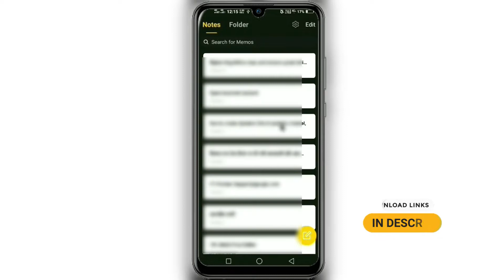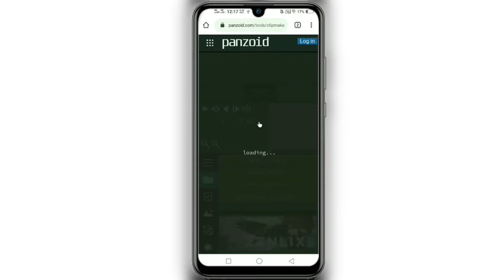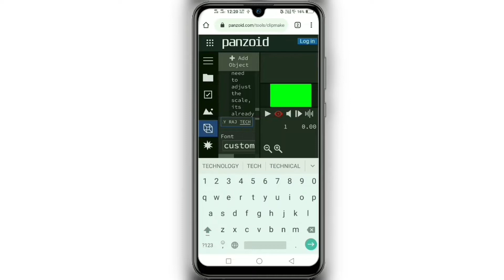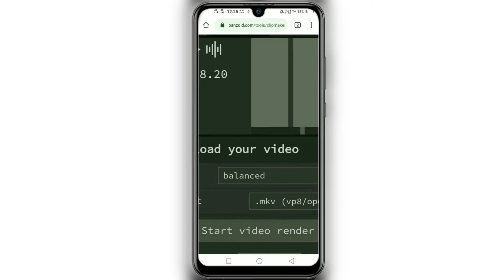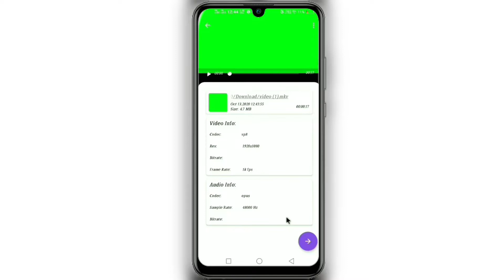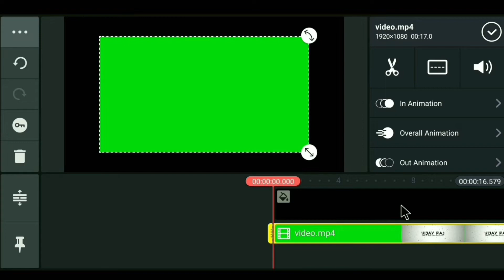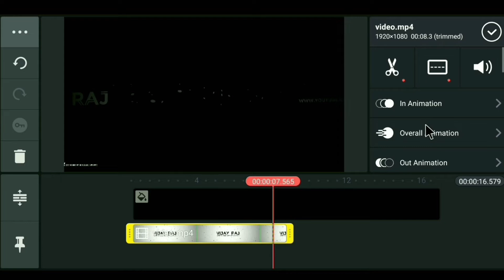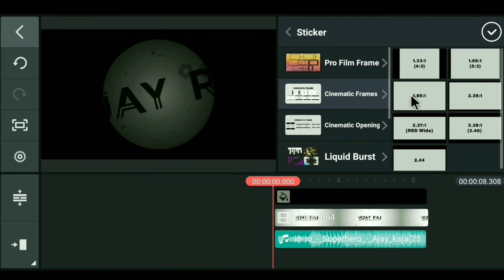How to Make Professional Intro like Ajay Kaja Tv | Intro Like Vijay Raj Tech | Kinemaster Tutorial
In this video, I'm going to show you,How to Make Professional Intro like Ajay Kaja Tv | Intro Like Vijay Raj Tech  | Kinemaster Tutorial
▶Yours Queries:

How to Make Professional Intro like Ajay Kaja Tv
Intro Like Vijay Raj Tech
Kinemaster Tutorial
how to make Professional intro
how to make Professional intro in kinemaster
how to make Professional intro for youtube channel
how to make Professional intro for youtube channel in kinemaster
how to make Professional intro for gaming channel
how to make Professional intro in android
how to make Professional intro in filmora 9
ajay kaja tv
ajay kaja tv intro
how to create intro like ajay kaja tv
create intro like ajay kaja tv
intro ajay kaja tv
intro making like ajay kaja tv
ajay kaja tv intro making
how to make intro like ajay kaja tv
how to make intro ajay kaja tv
kinemaster
kinemaster editing
ajay kaja
vijay raj tech
vijayrajtech

MY GEAR

○ Main Camera
○ Collar Mic
○ Camera & Mobile Tripod
○ Gorilla TriPod
○ My Headphone
○ My Mobile
○ Green Screen
○ USB Condensor Mic

Vijay Raj
From - Chhindwara Madhya Pradesh ( India )